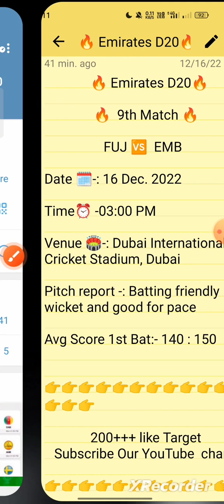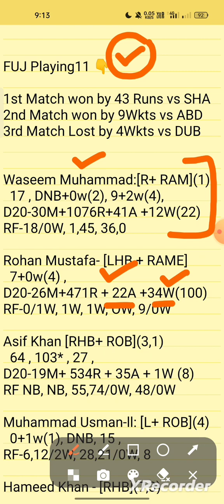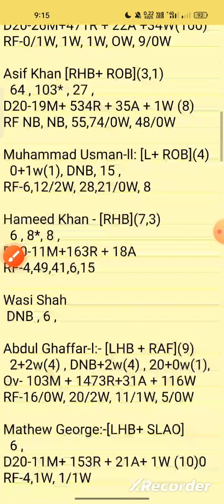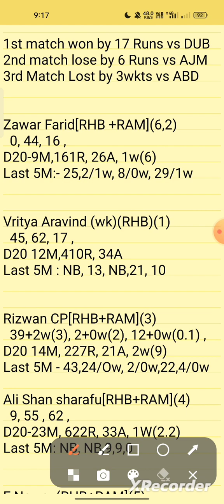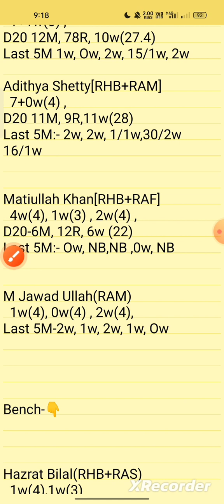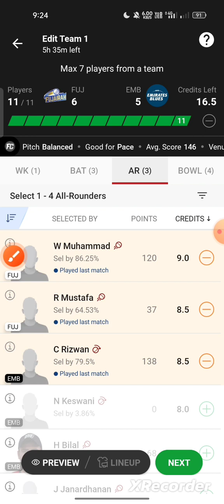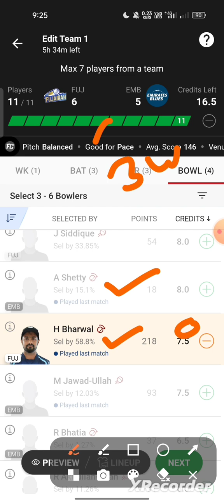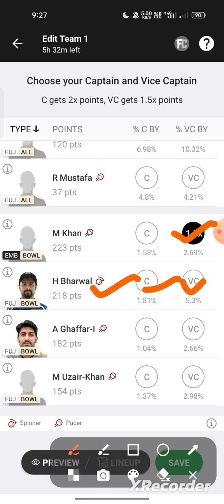fuj vs emb d20 Dream11 Prediction, fuj vs emb d20 Dream11 Team of Today Match, fuj vs emb d20 Match